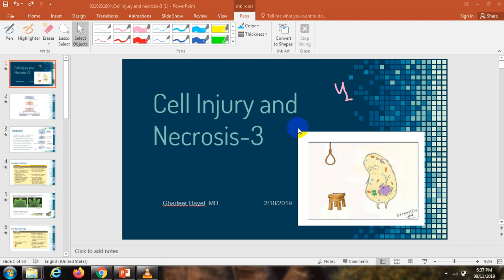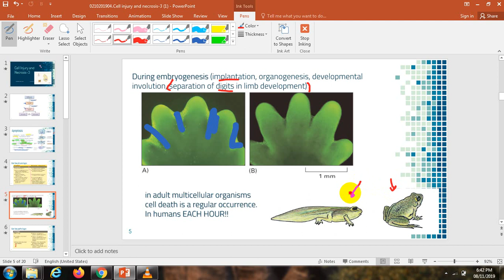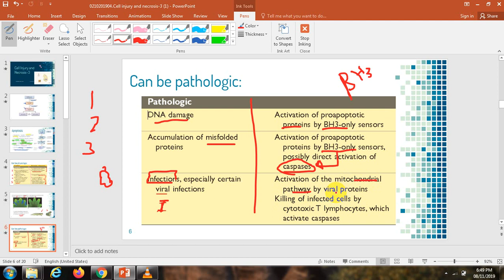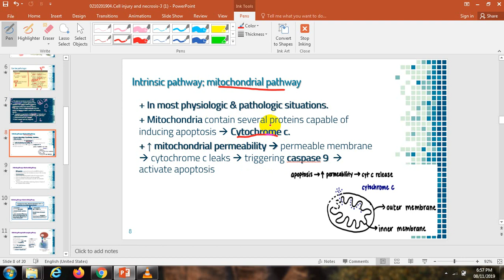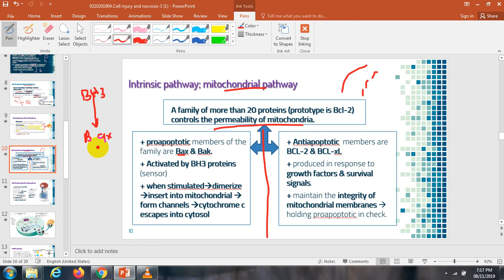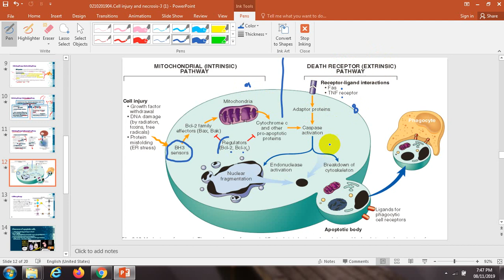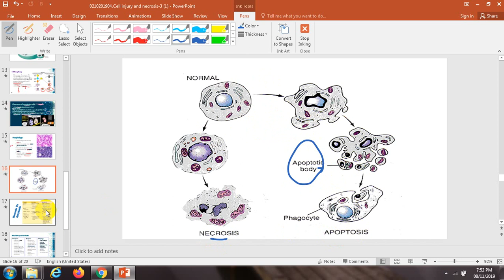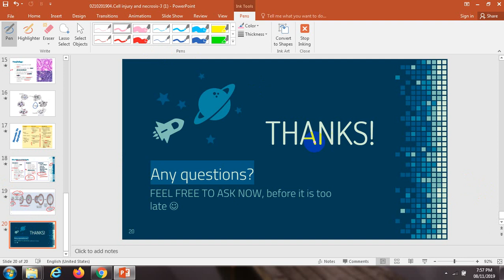.Cell injury and necrosis-3